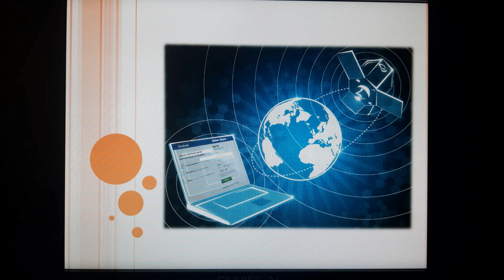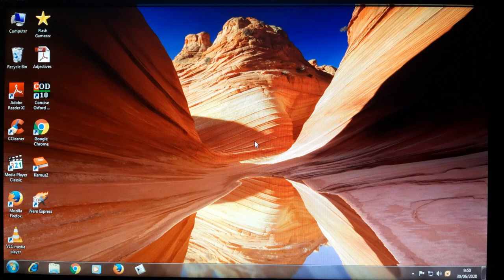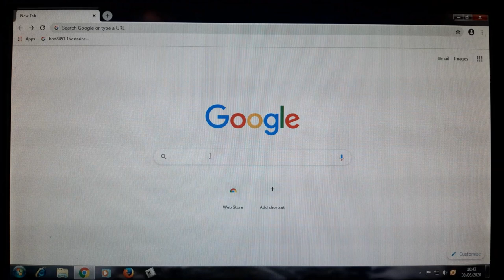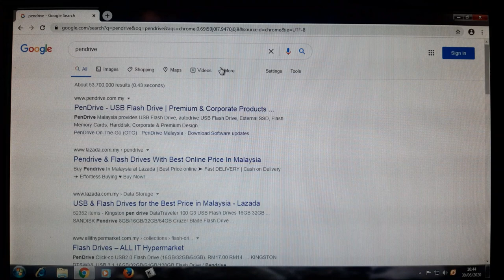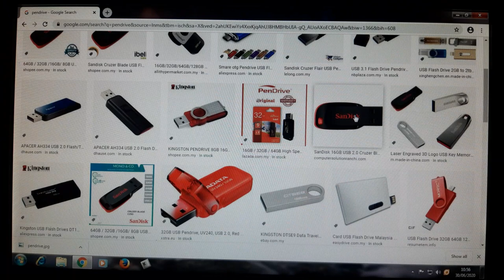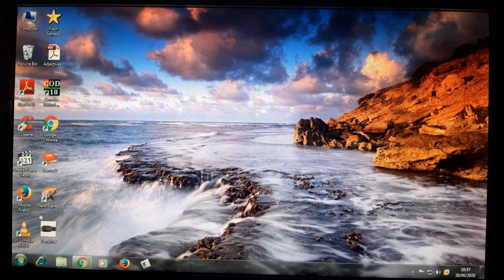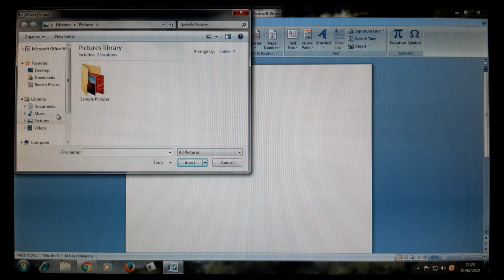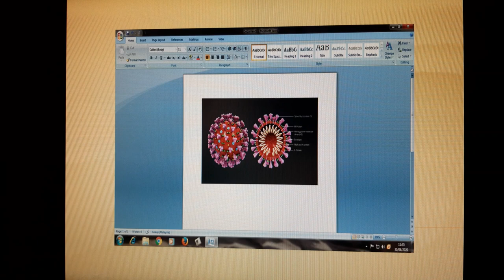Grade 4 - Microsoft Word Insert Picture (Part 1)